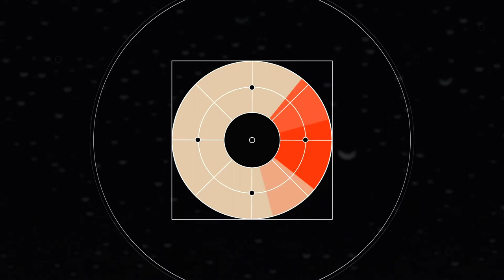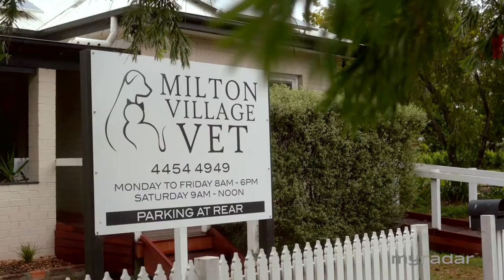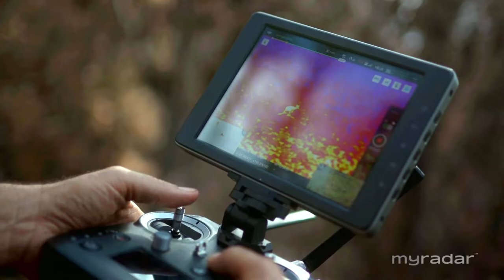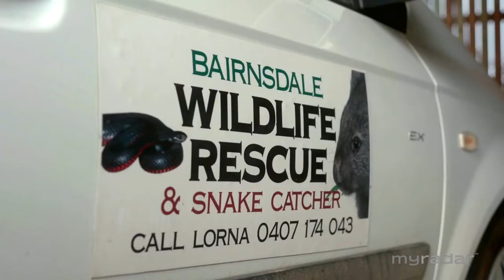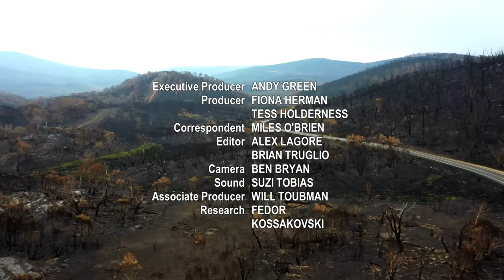Australia Burning: Animals Under Fire (MyRadar Reports)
Australia’s bushfires have devastated the country’s wildlife and habitats. Experts say the very existence of some species whose populations were already at vulnerable levels may now hang in the balance. MyRadar special correspondent Miles O’Brien reports from Australia on the country’s efforts to rescue animals, why it will take so long for their ecosystems to recover and the role of climate change.